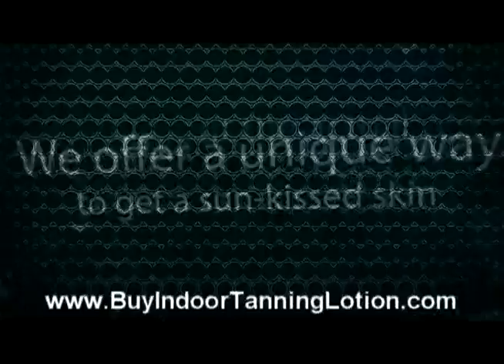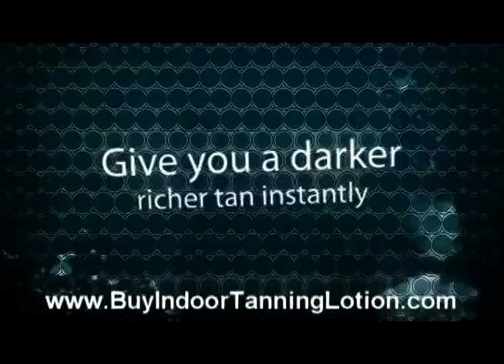Indoor Tanning Lotion10